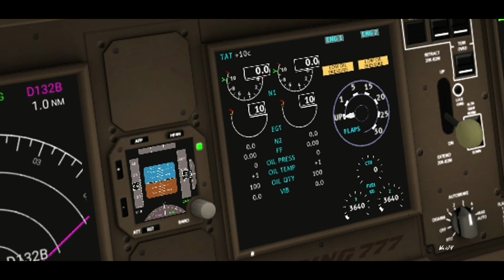RFS New Update 1.5.2 | New ENGINES monitors | More!! | RFS - Real Flight Simulator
Real Flight Simulator v.1.5.2 - 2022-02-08
NEW
- New ENGINES monitors
Take on the flight with our new engines monitors and keep an eye on all the data, from the amount of power in each engine to the temperature or data error.
- New aircraft cargo vehicle. Available only for the B747-8F.
You can try out the brand new cargo vehicle now. Adapted to the size of our big B747-8F, it allows you to load a new cargo!
- New wingflex technology effect on: A220-300, A320NEO, A321NEO, B737 MAX 8, MCDONNELL DOUGLAS MD-81
Enjoy the wingflex technology on new aircraft. Even more realism for a unique effect. More aircraft will come soon!
- New Cargo Light controls
Now you can also control the intensity of the lights in your cargo compartment, just like the cockpit!

VIP Pro Special Members:
@Nora Sikin
@umrohaman indonesia

VIP Pro Max Members:
@Conrad McAlpin